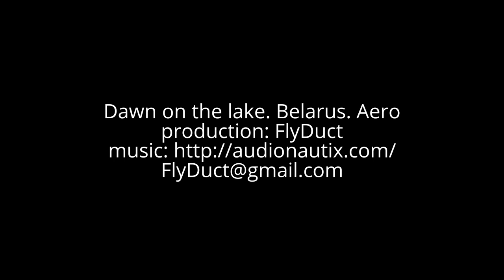Dawn on the lake. Belarus. Aero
aerial photography sunrise over the lake, village, forest,fog